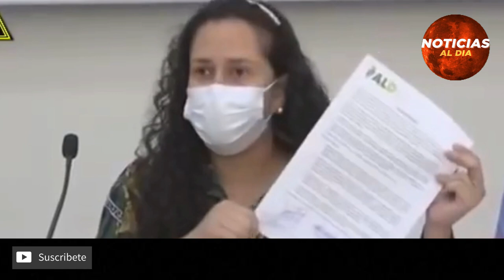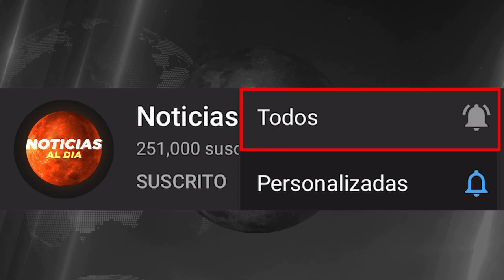BOLIVIA HOY NOTICIAS 22 DE NOVIEMBRE 2021, JUICI0 PARA ARTURO MURILLO INCREIBLE SEGUROS HOY